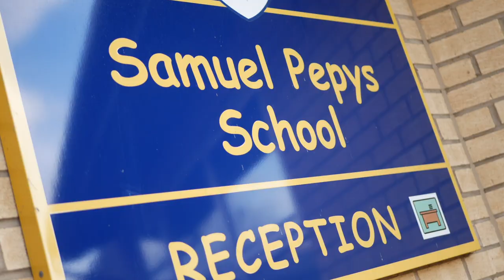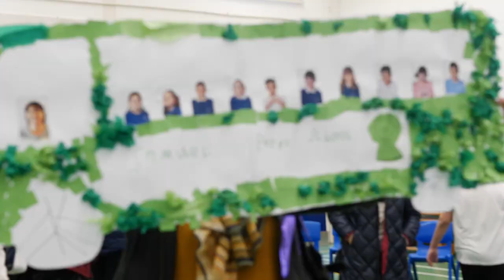911 singer Jimmy Constable presents minibus to Samuel Pepys School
🎥 | We were delighted to visit Samuel Pepys school this morning to present a brand new nine-seater minibus! The bus will enable the young people with disabilities to access their local community.

Fantastic to have Jimmy Constable from the pop band 911 there to hand over keys to the school in St Neots